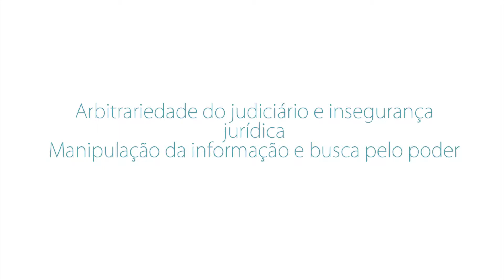Edson Vidigal fala sobre insegurança jurídica e manipulação da informação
Edson Travassos Vidigal em palestra sobre redução da maioridade penal, proferida na audiência pública anua do Conselho Tutelar do município de Paço do Lumiar, em 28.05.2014.